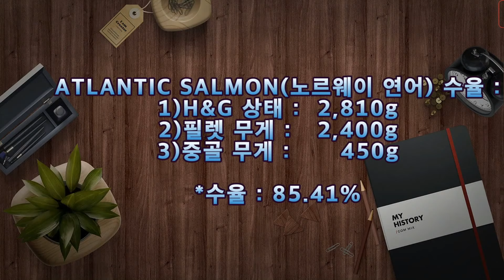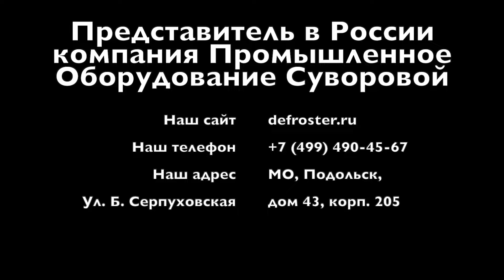Филетировочная машина (филетировка) для красной рыбы (лососевых). Модель CHSF 2 от компании Chamco.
Филетировочная машина с ленточными бесконечными ножами. Филетирует (разделывает филе) все породы красной и прочей рыбы: нерка, кета, лосось, кижуч, горбуша, форель, щука и прочие с высоким выходом до 86% (на крупной красной рыбе). Можно делать триминг A с высокой эффективностью. Для удаления пинбон костей есть отдельная машина. Здесь более подробное описание